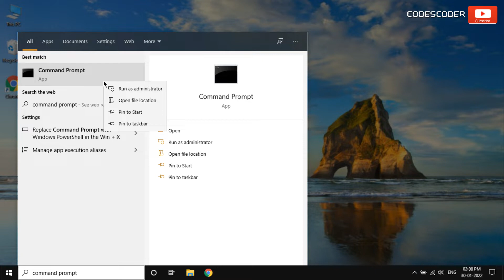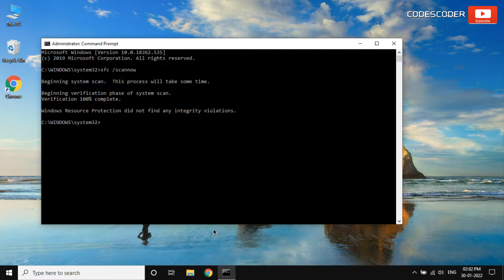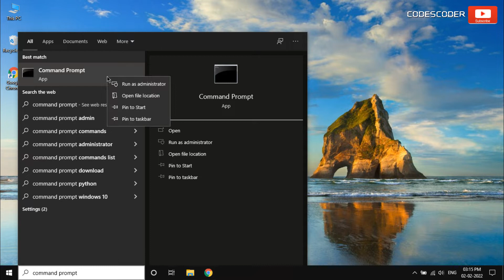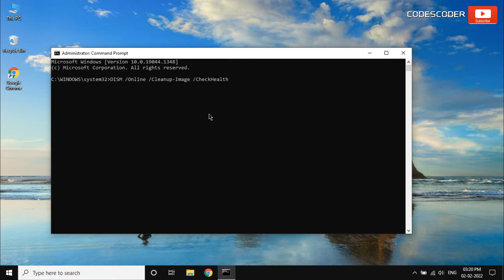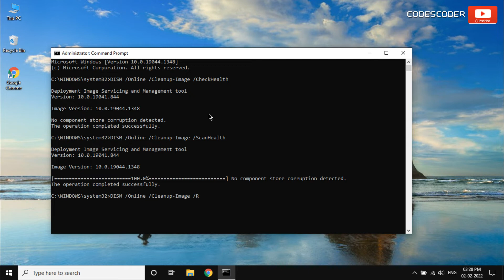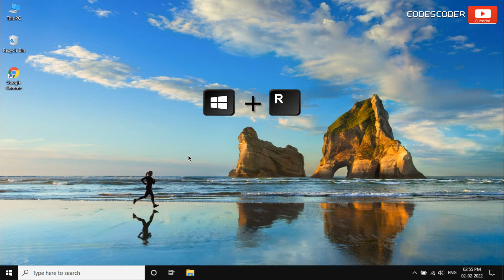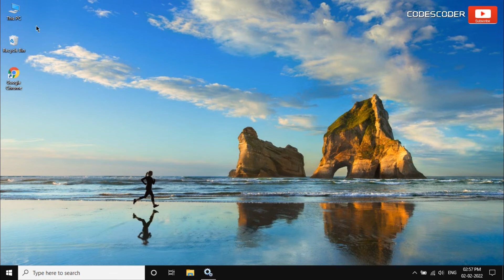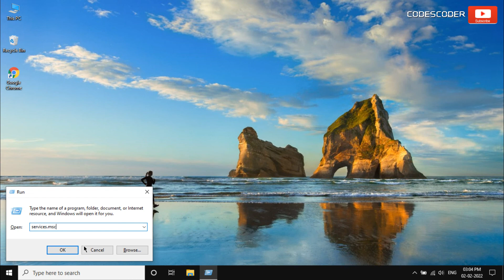How to Fix Error Code 0x80070490 in Windows 10 /11 (4 hitting methods)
Hi Friends,
Today, In this video tutorial I am going to show you, How to Fix Error Code 0x80070490 in Windows 10/11. This error is commonly seen while trying to add an Email Account to Mail & Calendar App in Windows and also error 0x80070490 occurs in the form of windows update error.

In Order to solve 0x80070490 Error Code in Windows follow these 4 methods given in this video

Method 1. Run the System File Checker Tool
Inside the command prompt type the following line of command
Type: sfc/scannow
How to Repair & Fix Corrupted dll File Error Using System File Checker Tool

Method 2. Run the Windows Update troubleshooter

Method 3. Deployment Image & Servicing Management (DISM)
Type the following command to perform a quick health check
Type the following command to perform an advanced DISM scan
Scan command: DISM /Online /Cleanup-Image /ScanHealth
Type the following command to repair the Windows 10 image
Repair command: DISM /Online /Cleanup-Image /RestoreHealth

Method 4. Rename SoftwareDistribution folder
Type: net stop wuauserv
Type: rename c:\windows\SoftwareDistribution softwaredistribution.old
Type: net start wuauserv

0:00 Introduction
0:25 Run the System File Checker Tool
1:42 Windows Resource Protection did not find any integrity violations. Or Windows Resource Protection could not perform the requested operation.
1:59 If you find this message.
2:18 Run the Windows Update Troubleshooter
3:30 Run Deployment Image & Servicing Management (DISM)
6:41 Rename Software Distribution folder